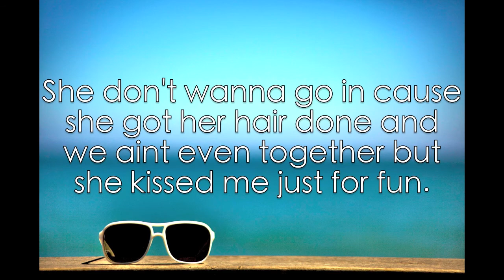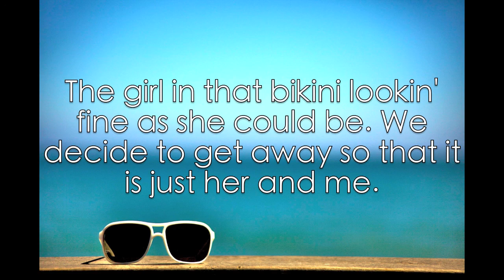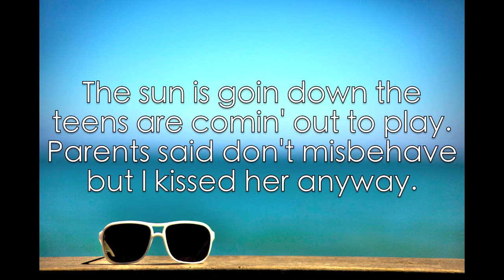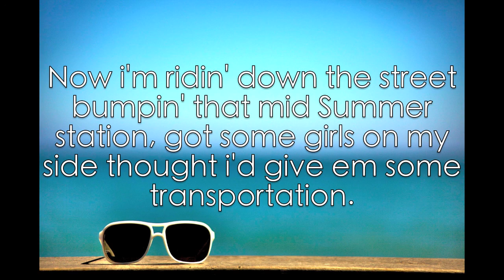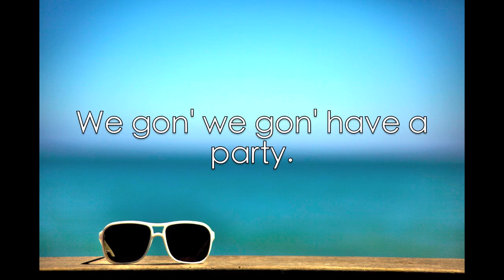Summer Vacation - Austin Crute, Austin Henry, Brandel Butler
Official lyric video for our new song "Summer Vacation." We hope everyone enjoys their Summer!

Produced by: Austin Crute
Artists: Austin Crute
            Austin Henry
            Brandel Butler